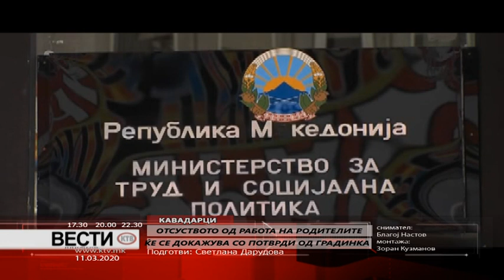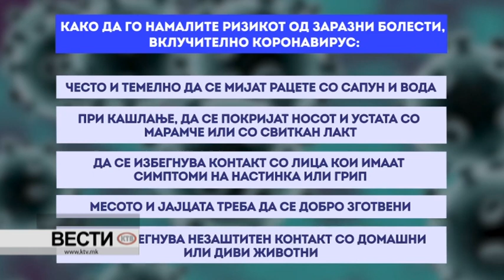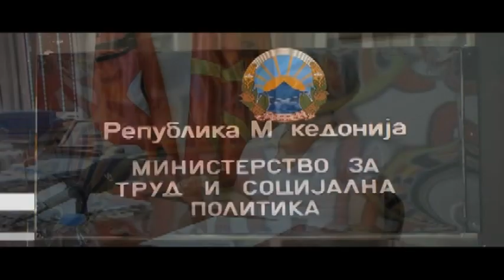КТВ ВЕСТИ - СРЕДА 11.03.2020